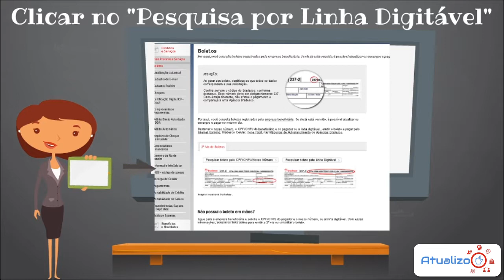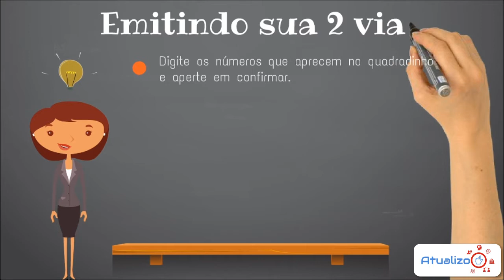Veja Agora como Atualizar Boleto Bradesco em 2 minutos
Veja agora como Atualizar Boleto Bradesco em 2 minutos, com um passo a passo completo, muito ágil e prático para você no final do vídeo conseguir a sua atualização do boleto.
O banco Bradesco disponibiliza em seu site, a opção de conseguir atualizar seu boleto através do código de barras. Vamos te mostrar aonde achar essa opção em um guia muito simples.